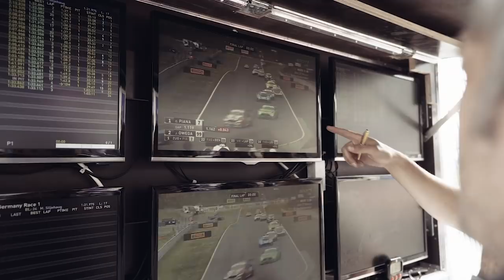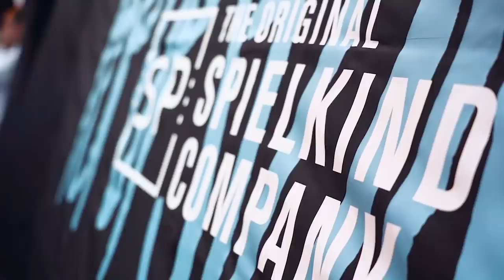P6 Drama für Alain und Felix | McLaren Team GT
Tag 1 von Team GT's erste, Rennwochenende in Oschersleben mit Felix von der Laden, Charlie Fagg, Michael Benyahia und Alain Valente.